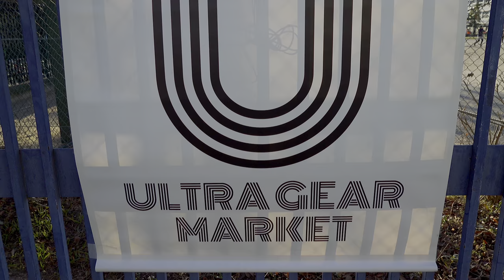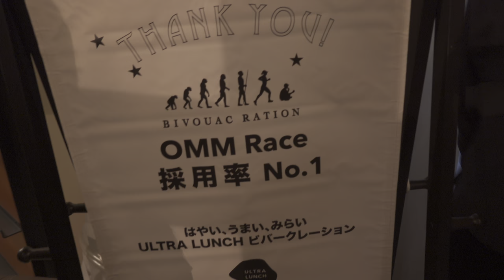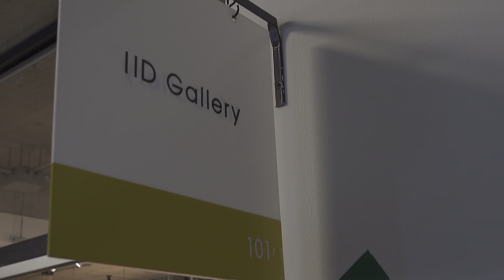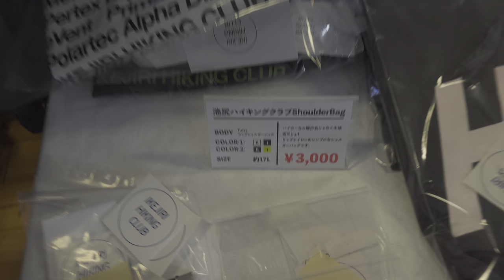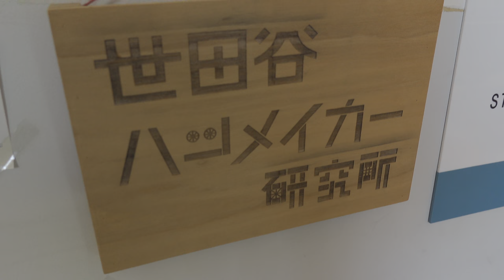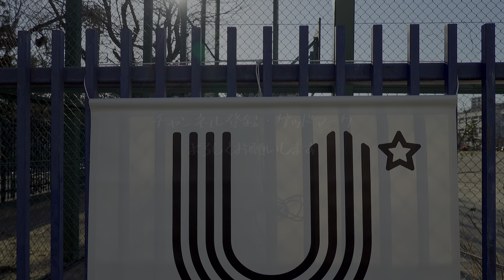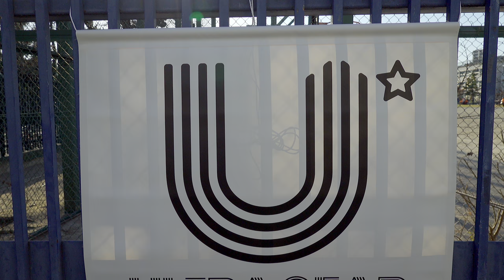ULTRA GEAR MARKET 5 (ウルトラギアマーケット５)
2020年2月11日開催にUGM5の様子映像です